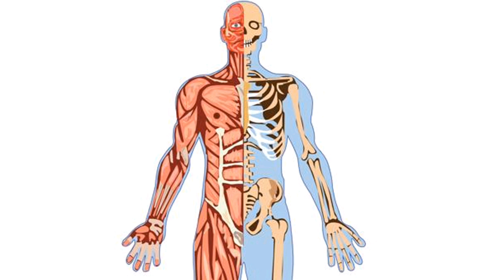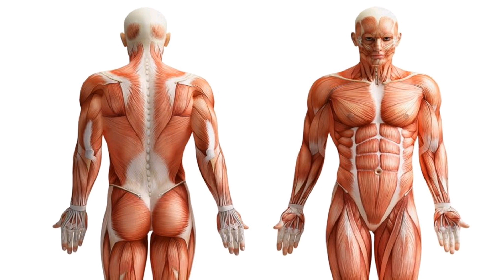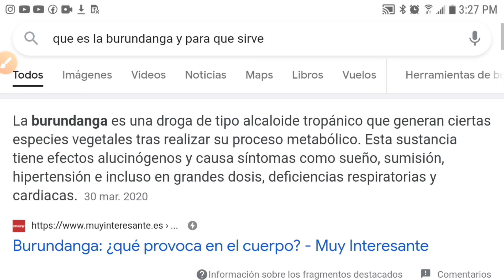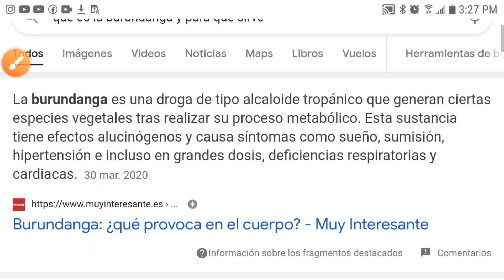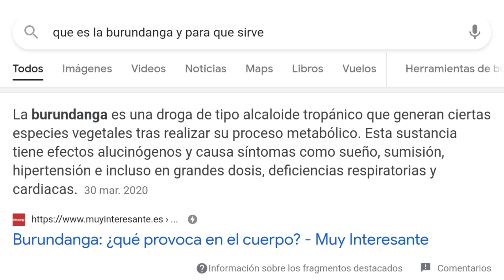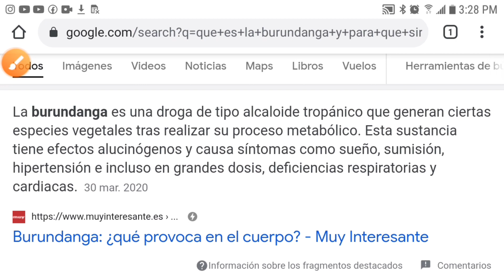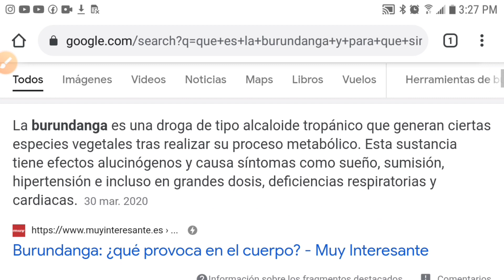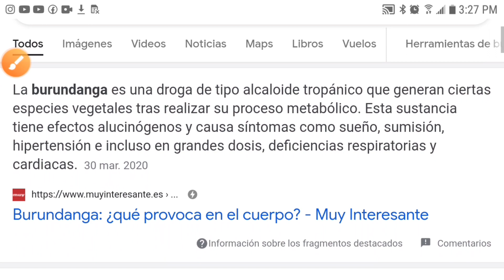LA BURUNDANGA Y SUS EFECTOS EN LAS PERSONAS.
BURUNDANGA SUSTANCIAS  QUE UTILAZAN PARA CONTROLAR TU VOLUNTAD Y DE ESE MODO ATRACARTE.